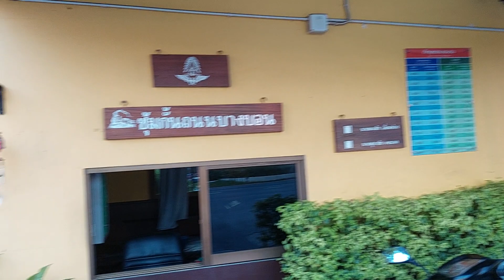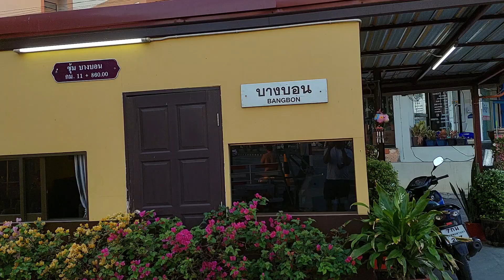into magazine Ep.122 เด็กชายฟง จุดตัดรถไฟบางบอน เขตบางบอน กรุงเทพฯ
@changeintomagazinesutthikh5292   Ep.122 เด็กชายฟง จุดตัดรถไฟบางบอน เขตบางบอน กรุงเทพฯ